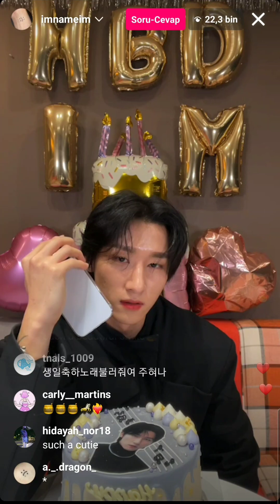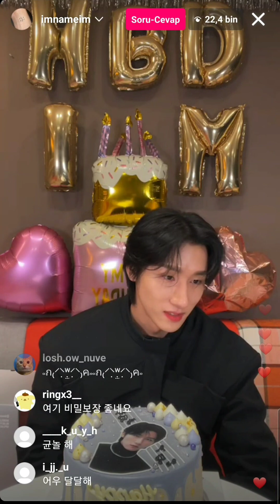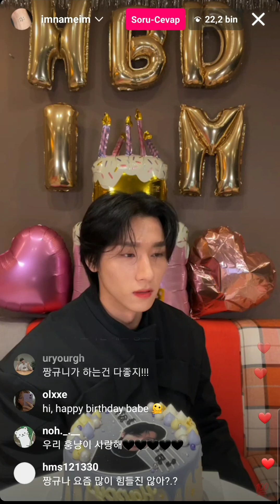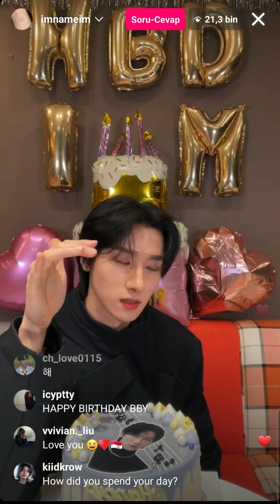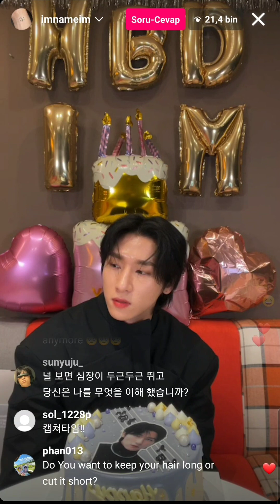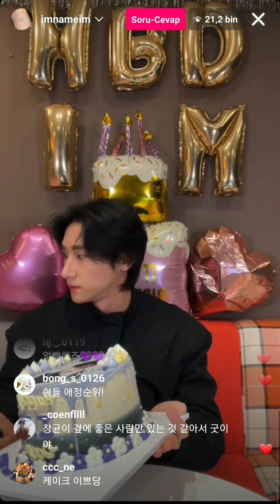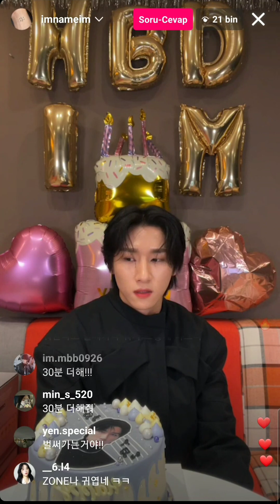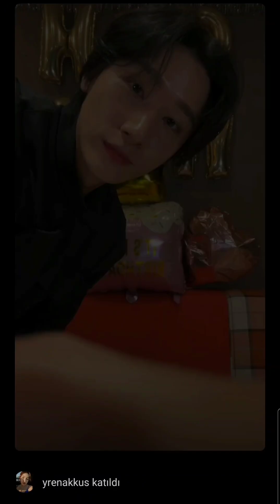MONSTA X I.M 27th BIRTHDAY INSTA LIVE 260123